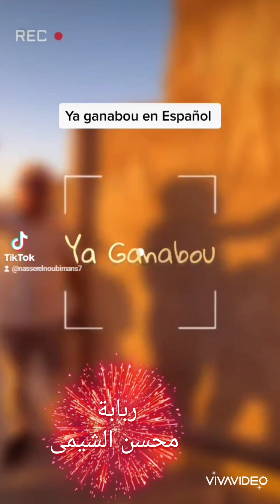ياجنابو كلمات وألحان وغناء ناصر النوبى Ya ganabou Nasser ElNoubi